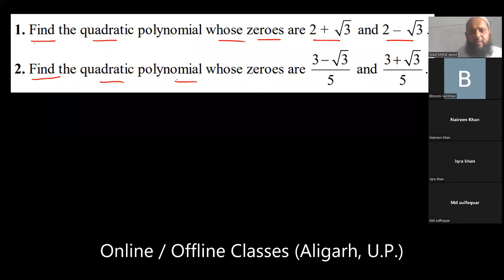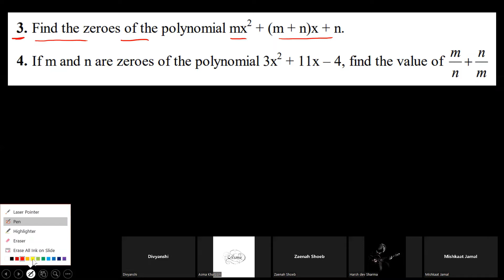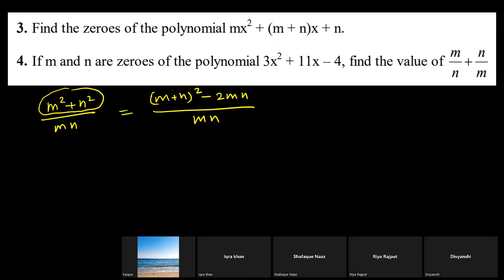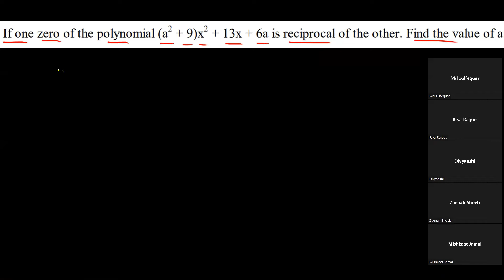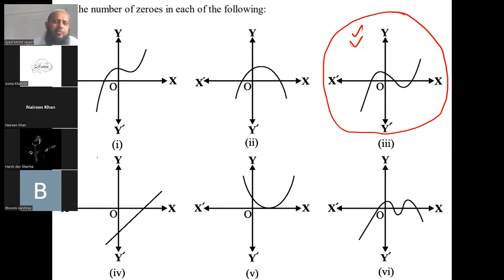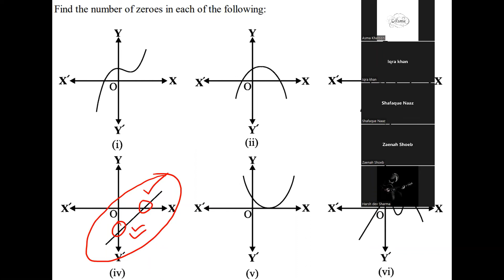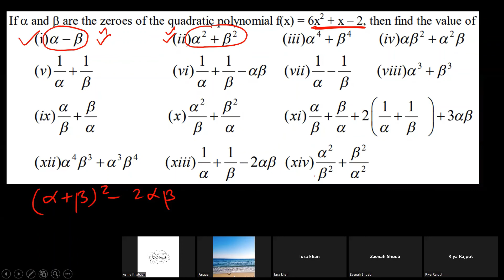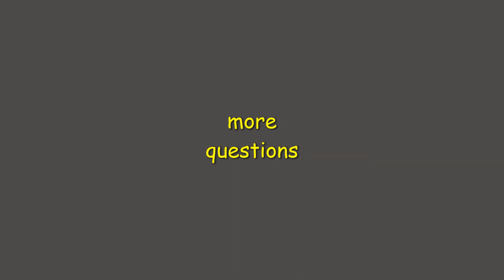Polynomials | Important Questions | Live Class